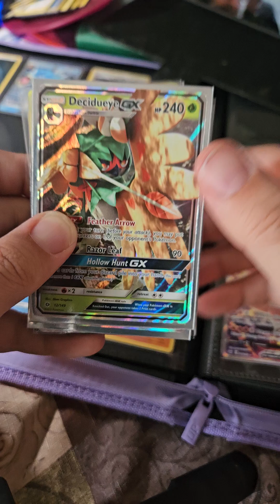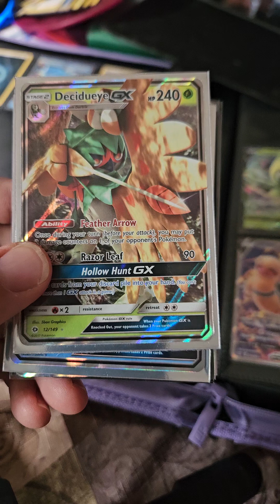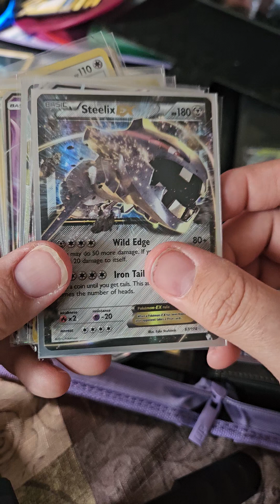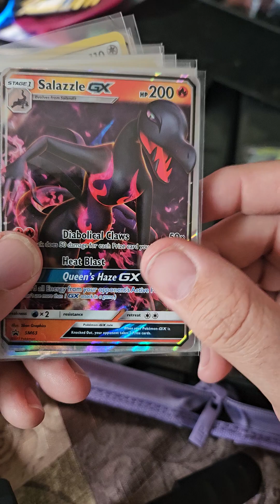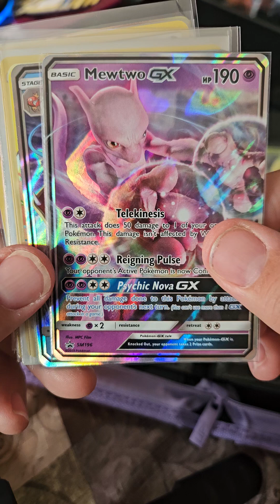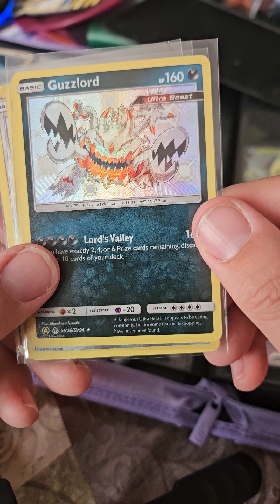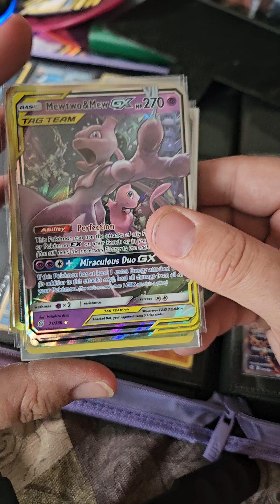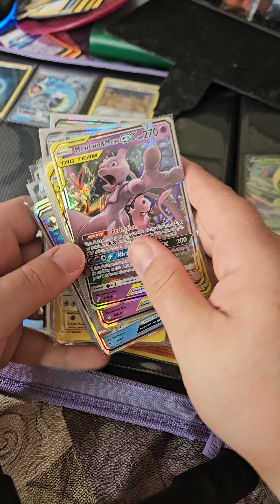Sharing mostly sun and moon era cards! Mewtwo or Charizard?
Sharing mostly sun and moon era cards! What cards do I need to add?